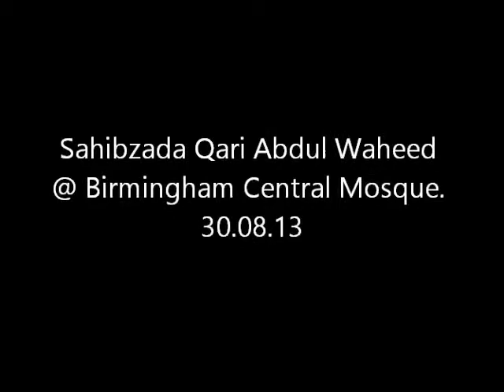Sahbizada Qari Abdul Waheed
Very Beautiful Quran Recitation.